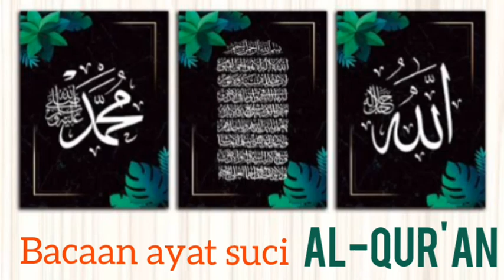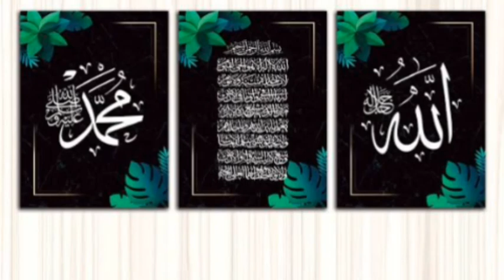bacaan ayat suci Al-Quran surat Al Kautsar Al kafirun Al Nashr Al lahab